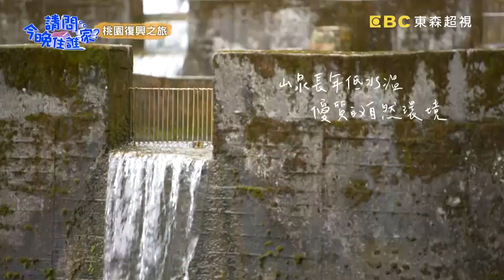「養鱒處優」隱藏在深山裡的鱒魚養殖場！飼料整把撒肯納心花怒放：「超療癒！」【請問今晚住誰家】挑戰篇 20190905 PART1 EP20李李仁 坤達 肯納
主題：五樓高破口大罵、李李仁坤達友情瀕臨破裂？！
主持群：李李仁、坤達、肯納

隱藏深山裡的鱒魚養殖場，照顧第一名的鱒魚讓三人壓力倍增，坤達挑戰山區漁貨外送，餐廳老闆竟然無視還冷漠對待，讓坤達呆站現場不知所措？！三人從影以來最大危機！挑戰人類心理懼高點，李李仁站在高空雙腳不停顫抖，竟然忍不住破口大罵？！坤達受到李李仁邀請參加錄影，卻必須面對從五層樓高往下跳的恐懼，兩人的友情是否會因此生變？ 精彩內容請鎖定晚間10點《請問 今晚住誰家？》